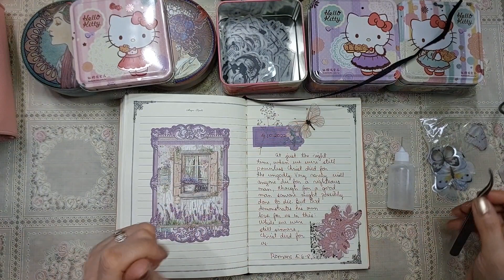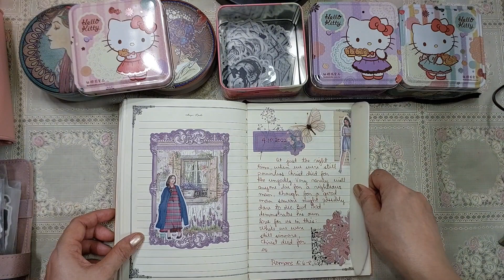Romans 5:6-8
Verse of the Day for Sunday, April 10, 2022:

At just the right time, when we were still powerless, Christ died for the ungodly. Very rarely will anyone die for a righteous man, though for a good man someone might possibly dare to die. But God demonstrates his own love for us in this: While we were still sinners, Christ died for us. — Romans 5:6-8

Stay Blessed!